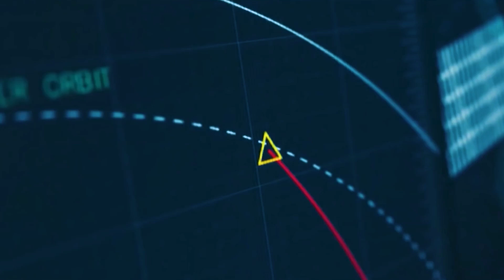SpaceX plans to launch the Falcon Heavy 5 times next year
SpaceX will be launching its Falcon Heavy 5 rocket at least 5 times next year. While the past few months, we have seen most of the spotlight being given to SpaceX’s latest rocket project, the Starship. It doesn’t mean SpaceX has stopped the development of its other platforms.

What is the Falcon Heavy?
Falcon Heavy is a partially reusable heavy-lift rocket that was developed by SpaceX. It is a spiritual successor to the Falcon 9 class of rockets. Falcon Heavy was developed as a bulkier version of the Falcon 9, so it could carry more weight into orbit. The Falcon heavy has a more strengthened first stage core in the center that also acts as the core of the rocket, with two additional Falcon 9 first stages serving as strap-on boosters to the core.

A heavy-lift launch vehicle, or HLLV for short, is classified as a launch vehicle that can carry a weight of 20,000 to 50,000 kg into low earth orbit, that’s 44,000 to 110,000 lb in imperial units, by NASA’s classifications. The Russians classify a little differently, with the range being anywhere from 20,000 to 100,000 kilograms or 44,000 to 220,000 lb in imperial units.
The Falcon Heavy towers to a height of about 70 meters, that’s just around 230 feet. And has a diameter of 3.66 meters. That is each booster.

U.S Space force launching missions on the Falcon Heavy
United States' newest military branch, the U.S. Space Force, is ordering three of the five launches SpaceX will be conducting next year.
The first two launches are U.S. Space Force missions on the Falcon Heavy rockets that were initially scheduled to launch in 2021 but since then have been delayed to 2022.
The launch of the Space Force’s USSF-44 mission was initially set for Oct. 9, 2021, but officials delayed the mission. According to Space Systems Command, the reason was that they were not confident with payload readiness and needed more time.
The USSF-44 mission was supposed to deliver multiple military payloads to a high-altitude geosynchronous orbit on the USSF-44 mission. One of the spacecraft on the USSF-44 launch is a microsatellite named TETRA 1, built by Millennium Space Systems.
Military officials said in a statement the TETRA 1 satellite was created to
“prototype missions and tactics, techniques and procedures in and around geosynchronous Earth orbit.”
According to officials, the Space Force missions USSF-44 and the second mission USSF-52 were scheduled to fly in 2021 but have been delayed due to payload readiness and range scheduling issues.

The Space Force has not disclosed payloads for USSF-52 or USSF-67, if you were wondering. We only know about USSF-42 carrying the TETRA 1 satellite. But it’s probably some high-tech military gear that the space force does not want to publicly announce.
The remaining Nonmilitary launches
The remaining two launches are for nonmilitary payloads. The first of these is the launch of the Viasat-3 commercial broadband satellite by a company called Astranis. This will be falcon heavy’s first commercial satellite to be launched into geostationary orbit via a direct injection mission. The plan for this mission to launch is currently set for spring 2022.
Astranis is a San Francisco-based startup building and operating the Arcturus satellite for U.S.-based telecom company Pacific Dataport Inc. Pacific Dataport Inc plans to lease capacity from Arcturus to provide internet services across Alaska, roughly tripling the available satellite capacity in the state. According to Astranis, this will bring down costs to one-third of current prices for residential and wholesale customers.

The asteroid is primarily made of iron and nickel. According to scientists, this asteroid could be the remnant of a core of a protoplanet that attempted to form before a high-speed collision with other planetesimals broke it apart. Planetary scientists believe that studies of the asteroid Psyche could help them better understand the formation of the solar system.
The Psyche mission is led by Arizona State University, with Maxar, as the prime contractor for the spacecraft. The launch will also carry two extra smallsats as secondary payloads; these are Escape and Plasma Acceleration and Dynamics Explorers or EscaPADE for short. These will study the Martian atmosphere and Janus, which will study binary asteroids.
According to the current schedule, NASA’s Psyche mission is fourth in line to be launched onboard the Falcon Heavy in 2022. The launch window is a few weeks during august in 2022.